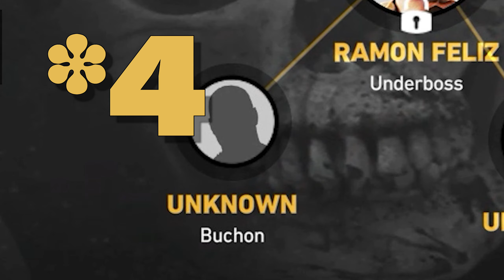Ghost Recon Wildlands was RUINED by Ubisoft *Not Happy*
Ubisoft isn't love. Ubisoft isn't life. Ubisoft IS responsible for ruining what a great game Tom Clancy's Ghost Recon Wildlands could've been though!

I'm not happy.

👋New to the most magical channel on YT? Wuddup Homeslice?! I'm Nathan, or Nate, and with the help of Unicorn we create inspiring and at times thought provoking content involving video games!

📱Wanna see more than just a video? See behind-the-scenes footage and laughs on Instagram, or question my sanity when you see the Unicorn's twitter feed!

Feel like something needs work? Video didn't flow quite right?

Thank you so much for all of the kind support, (really, it's too much, you spoil me😊) and when life sucks, just take things one step at a time. I believe in ya!😁

Love ya all, and thank you for being here!
-Nate